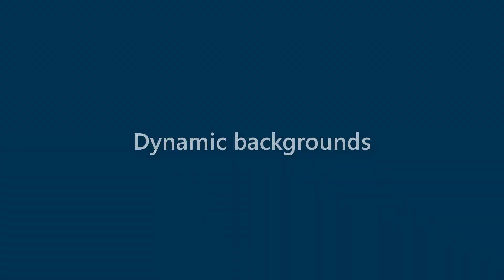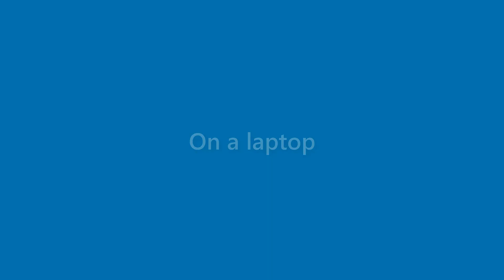Tucker Gaines - appearance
Name Look - Tucker Gaines - appearance. In this video we present "Tucker Gaines" name look and feel in various scenarios.
This video will cover:
How does "Tucker Gaines" look as a personal letterhead?
How does "Tucker Gaines" look on a business card?
How does "Tucker Gaines" look on a computer/laptop screen?
How does "Tucker Gaines" look with different background colors?
How does "Tucker Gaines" look with various fonts?